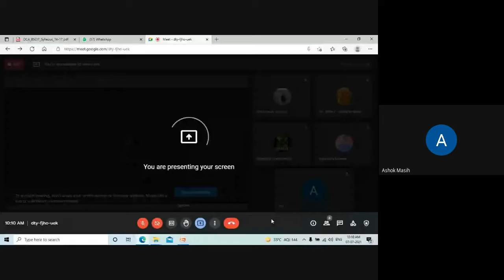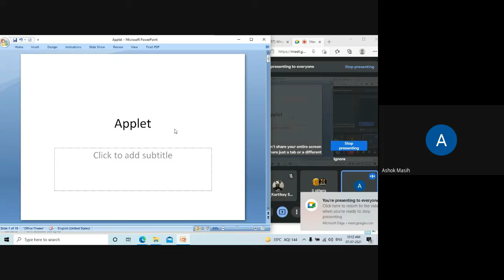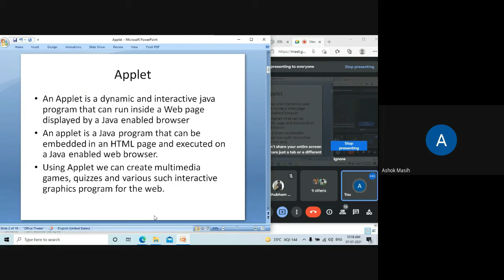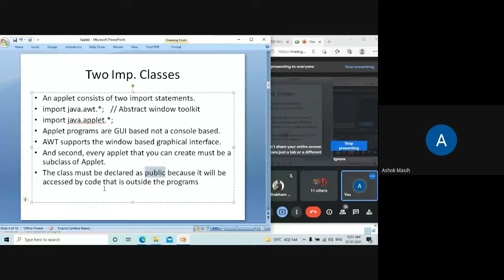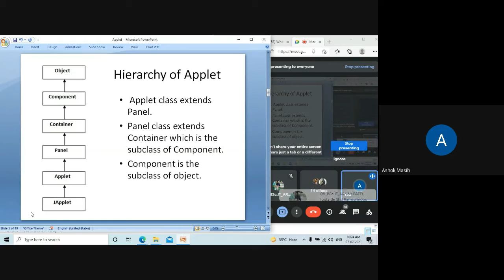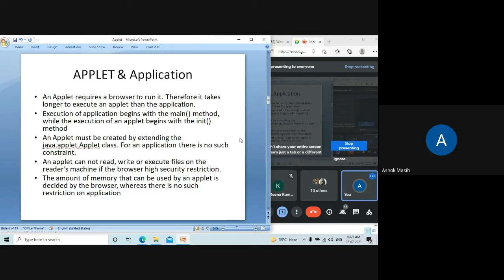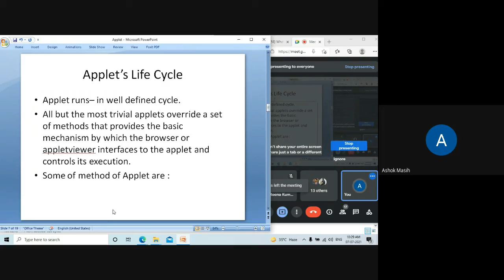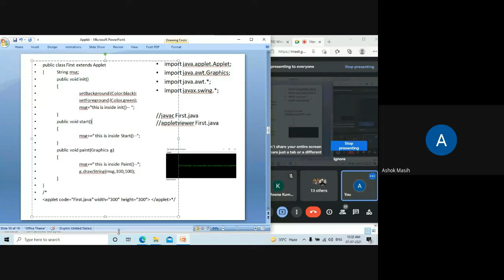Applet part 1